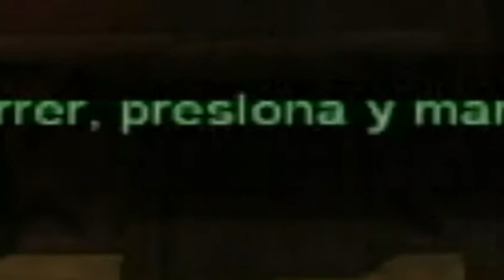El mejor personaje del mundo. | Fable. #1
Yo soy Bond, Hue Bond.

Aqui les dejo una lista de juegos y servidores a los cuales me pongo a jugar. Agreguenme. c: (Si es que se puede)`

Halo Combat Evolved (principal) y Custom Edition: FurrYencer.

World of Warcraft, Warlords of Draenor en el servidor de Firestorm, Gul'dan: MidnightWolf (principal).

League of Legends, LAN: Chasey.

Música utilizada:

- The Final Battle by Magnus Ringblom - [Action Music]